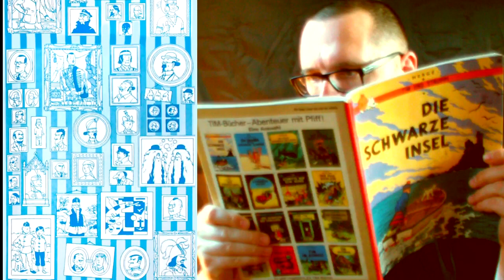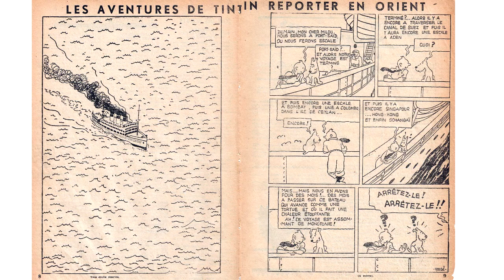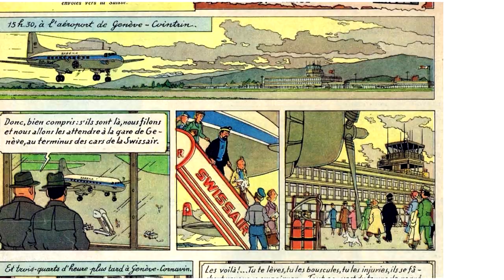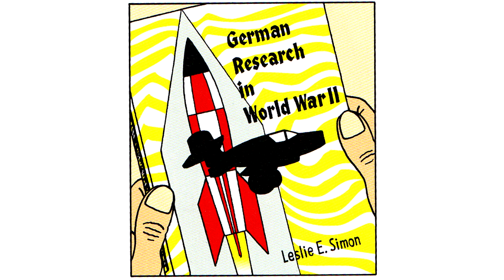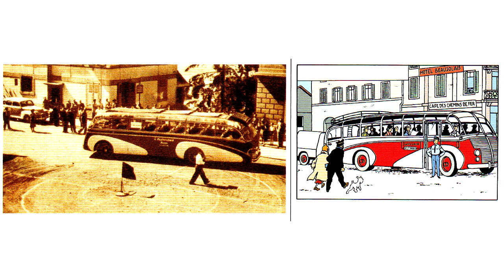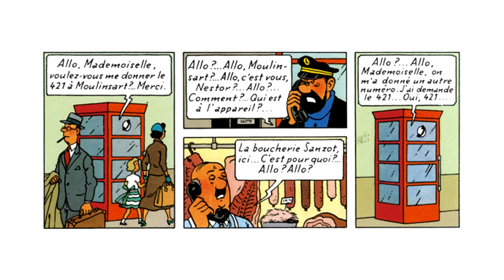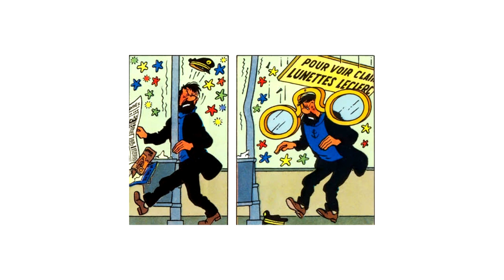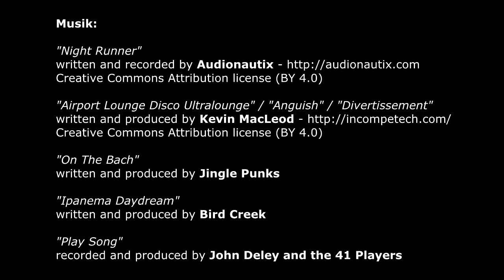Sapristi! - 18 - Der Fall Bienlein (Tintin / Tim und Struppi)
## QUELLEN: ##

Pierre Assouline: "Hergé - The Man Who Created Tintin"

Philippe Goddin: "Die Kunst von Hergé - Band 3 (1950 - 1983)

Michael Farr: "Auf den Spuren von Tim und Struppi"

Michael Farr: "Tintin & Co."

Dominique Maricq: "Hergé and the Treasures Of Tintin"

# MUSIK #

written and produced by Jingle Punks

"Ipanema Daydream"
written and produced by Bird Creek

"Play Song"
recorded and produced by John Deley and the 41 Players